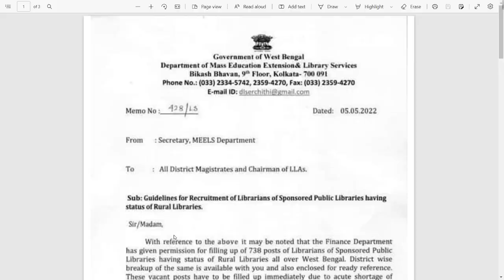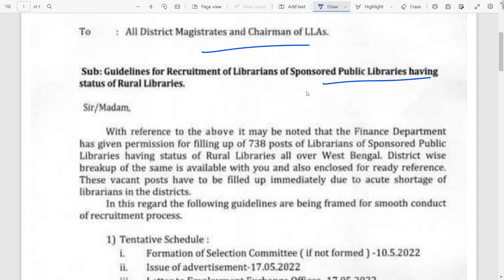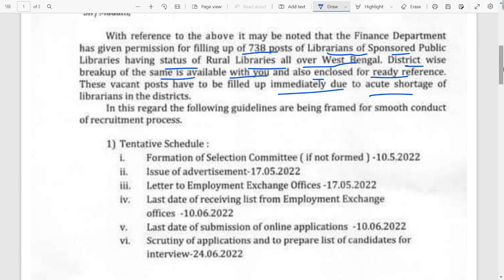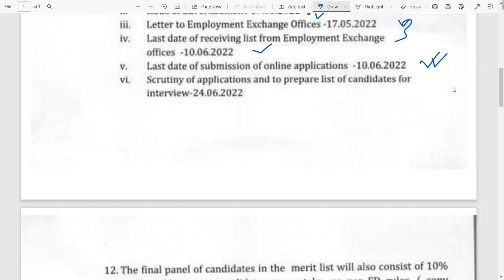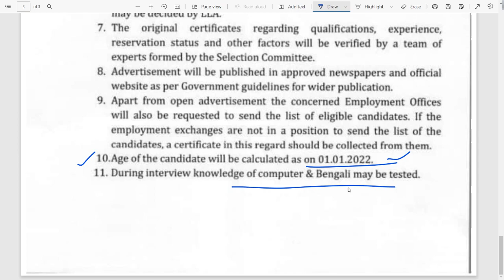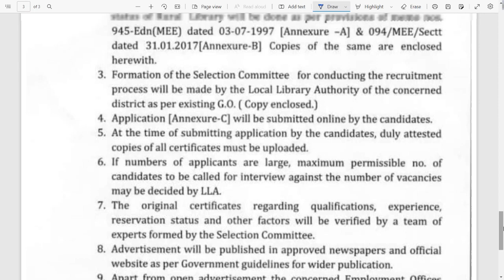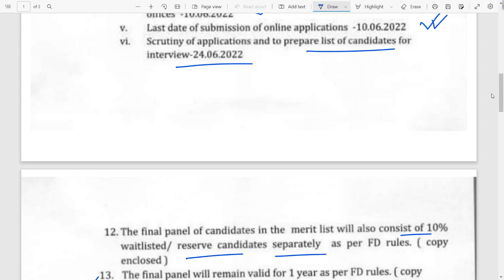রাজ্যে লাইব্রেরিয়ান নিয়োগ Official বিজ্ঞপ্তি || Eligibility | Vacancy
📌 1)
Crack WBP & KP SI MAIN Batch Registration by GIFT OF THE GAB EDU ||

Commencement of submission online registration : 18/04/2022

Closing date for submission online registration : 08/05/2022

Closing date for submission of fees : 08/05/2022 @ 10.00 pm

Course duration : 3 months or Date of Main Examination which one is earlier.
One Time Fees : Rs./- 1250 + 18% GST.

WBP SI Class Schedule :

1ST Week
DAY TOPIC CLASS / MOCK
Monday Report Writing English Class
Tuesday Report Writing Bengali Class
Wednesday Arithmetic Math
Thursday Reasoning Reasoning
Friday GS MOCK
Saturday Holiday -
Sunday Holiday -

2nd Week
Monday Translation English Class
Tuesday Précis Bengali Class
Wednesday Précis English Class
Thursday Arithmetic & Reasoning Math & Reso.
Friday GS MOCK
Saturday Holiday -
Sunday Holiday -
3rd Week
Monday Report English Class
Tuesday Translation Bengali Class
Thursday Report Bengali Class
Friday Translation English Class
Saturday Holiday
Sunday Mega Mock All

4th Week
Monday Arithmetic Math Class
Tuesday GS Class
Wednesday Reasoning Class
Thursday Paper-I MOCK
Friday Paper- II MOCK
Saturday Paper - III MOCK
Sunday HOLIDAY -

Terms & Condition apply

📌2)
WBP Wireless Operator MAIN PREPARATION

Important Dates :
Commencement of submission online registration : 10/05/2022

Closing date for submission online registration : 10/05/2022
Closing date for submission of fees : 10/05/2022 @ 10.00 pm

One Time Fees : Rs./- 800 + 18% GST.